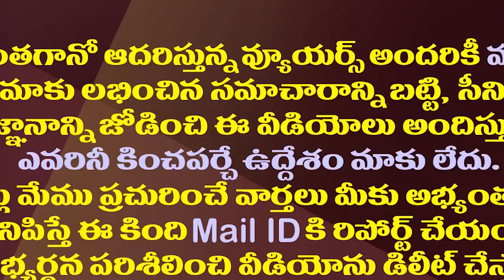రాజ్యసభ పదవికి సాయిరెడ్డి దూరం..అసలు ప్లాన్ ఇదే| Vijaya Sai Reddy Is Preparing To Contest From Vizag